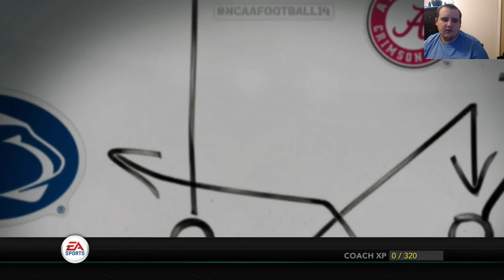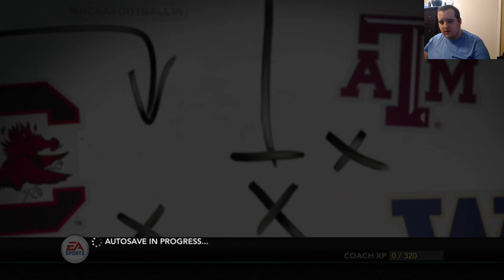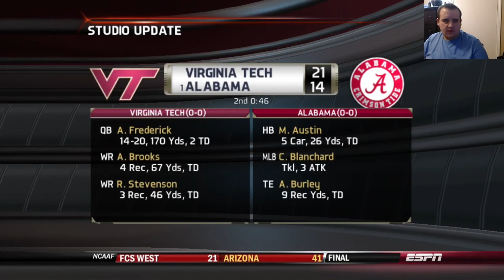NCAA Football 14 - Marshall Dynasty - Setup and First Game Ep. 1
Starting a new Dynasty with Marshall